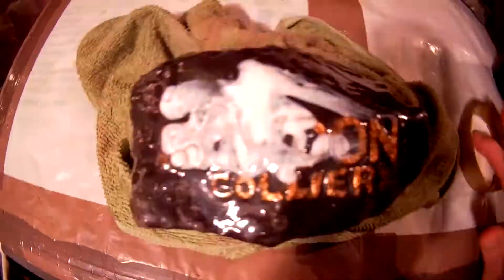Molding, Moulding Natural Latex Rubber over Rawdon Colliery Coal Effect Concrete 16 x Speed